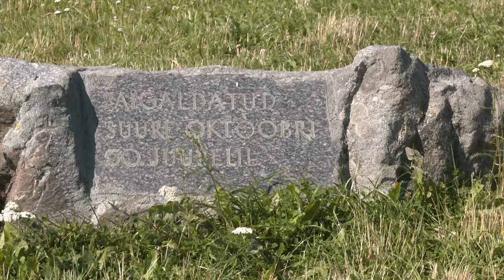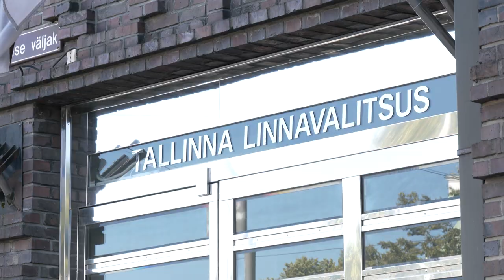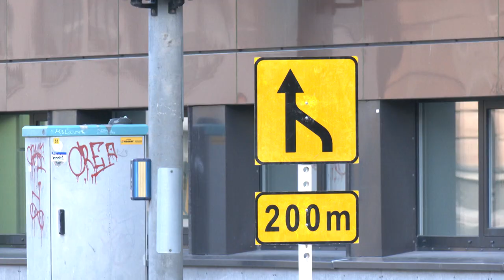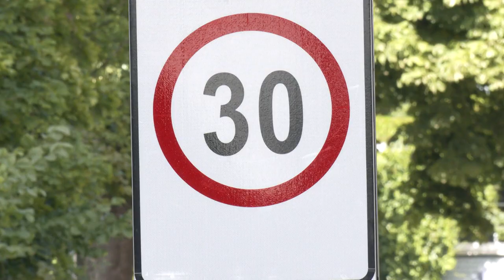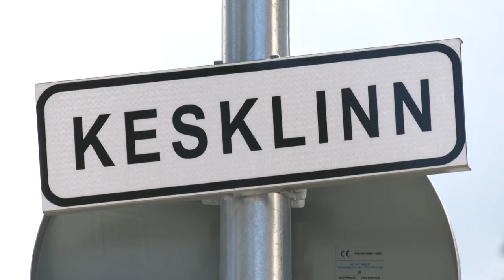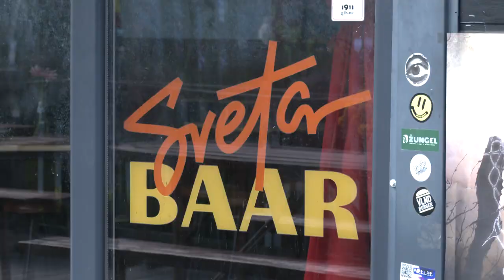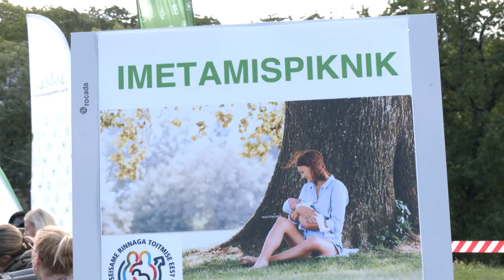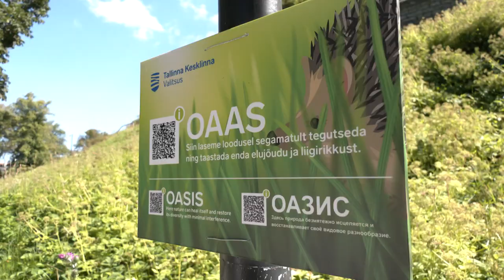02.08.2022 - Tallinna uudised